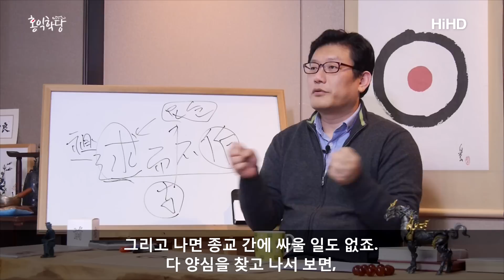[3분 인문학] 양심에 부합되는 종교 _홍익학당.윤홍식.D175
대부분 악하게 살면서도 몰라요.
자기가 어떤 악을 했는지도 사실 모른다구요.
자기 딴엔 지금 제일 잘 하고 있다고 생각할 수도 있거든요.
지금 IS(국제테러단체) 정말 잘하고 있다고 생각할 수도 있지 않을까요?
와~ 우리가 지금 하느님의 뜻대로 지구를 잘 바꾸고 있다.
개벽을 준비하고 있다. 이러고 있을 수도 있잖아요.
이거 심각한 얘기입니다.

그래서 정말 내 양심상 떳떳하게 제대로 우주를 이해했느냐?
이것은 마음을 계속 비워보지 않으면 모릅니다.
내 신념에 가득 차있고 내 욕심에 가득 차있을 때는 안보여요.
그것마저 다 내려놓고 모른다 하고, 내 이름도 모른다 하고 계셔야
그 때 찜찜한 게 진짜 찜찜한 겁니다.
그전에 찜찜한 건 아니에요.

그래서 진짜 지금 지구에 필요한 것은 양심이라는 겁니다.
양심에 부합될 때 종교가 도움이 되지, 양심에 어긋나는 종교,
지금 이슬람이 양심에 어긋나게 쓴다.
그럼 이것은 인류를 파탄으로 몰고 가지 인류를 도와줄 수가 없습니다.
그래서 양심이, 모든 성자들이 깨달아 얻었던 것도 양심이고,
양심을 가르치려고 종교가 나온 것인데 종교가 양심에서 벗어난다.
이게 원형을 이탈한 겁니다. 원형을 잃어버린 거예요.
그래서 제가 주장하는 것은 종교의 원상복구죠.
원형을 복구합시다.
그리고 나면 종교 간에 싸울 일도 없죠.
다 양심을 찾고 나서 보면,

기독교도 양심 밝히려고 한 것이고, 불교도 원래 양심 밝히려고 한 것이고.
다 자비, 황금률, 인, 사랑.
이게 서로 공감대가 형성되고 나면 종교 간에 안 싸우죠.
배운 선생님이 다른 거지, 배운 과목은 똑같으면 안 싸우죠.
이해되세요? 여러분?